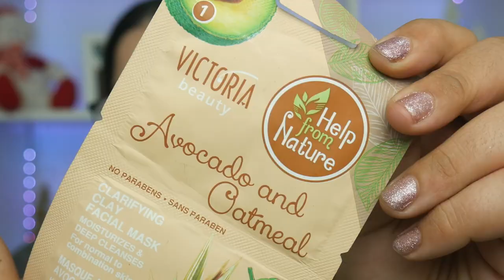❌ DECLUTTERING ❌ FINAL DE AÑO: LIMPIEZA DE MI COLECCIÓN DE MAQUILLAJE